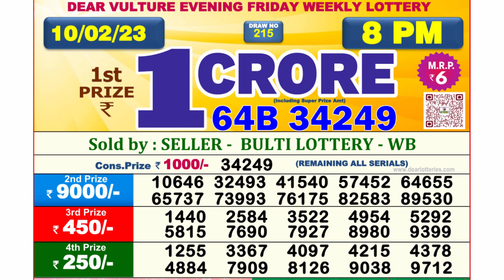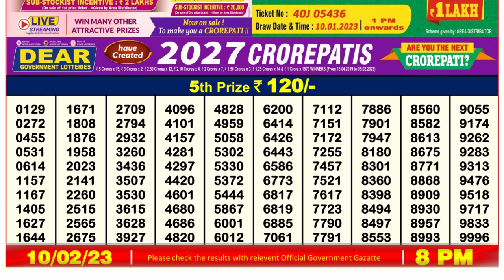Nagaland Lottery Sambad Live 8pm 10.02.23